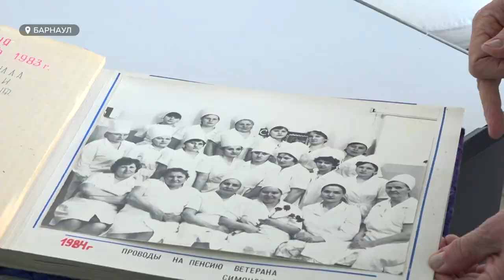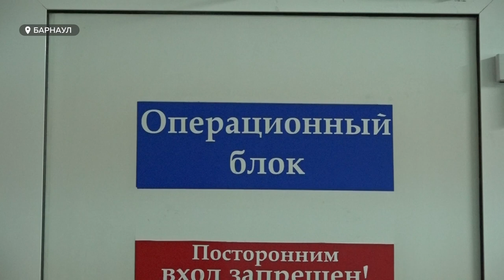Какие изменения за 40 лет произошли в оперблоке больницы скорой медицинской помощи?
Перевязки, швы и гипсы – такова повседневность оперблока больницы скорой медицинской помощи, где уже многие десятилетия оказывают экстренную помощь пациентам в любое время суток. На этой неделе отделение отметит свой 40-летний юбилей. Первые и нынешние руководители оперблока рассказали, какие изменения за эти годы произошли на их рабочем месте